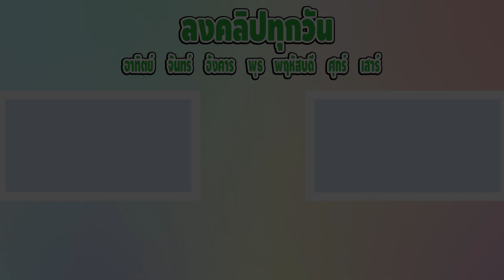ระวังรถตู้จับเด็ก...อย่าคุยกับคนแปลกหน้า (ละครสั้นสอนใจ)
ปิ่นมุกอยู่บ้านคนเดียวแล้วชายแปลกหน้า
ที่มาพร้อมกับรถตู้จับเด็ก
มาคุยด้วยแต่กลับปิ่นมุกกลับโดนจับ